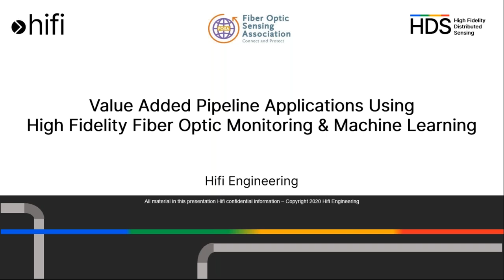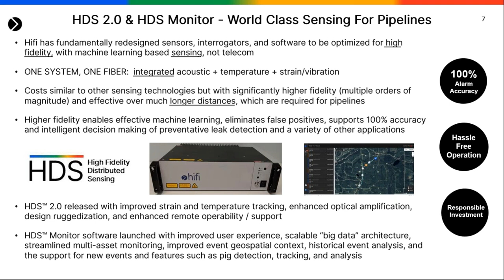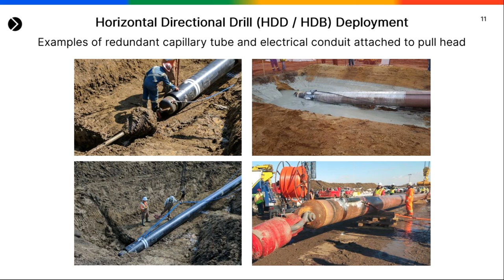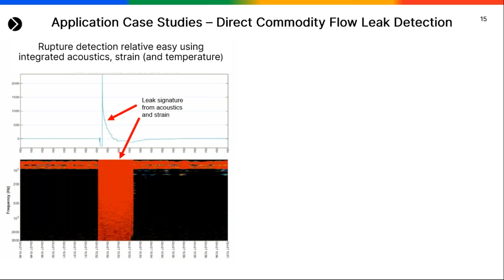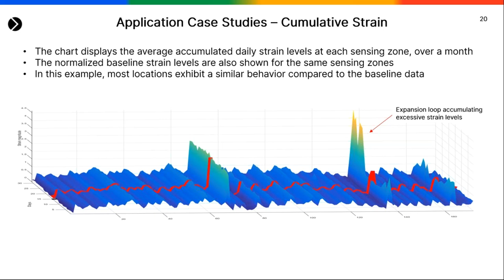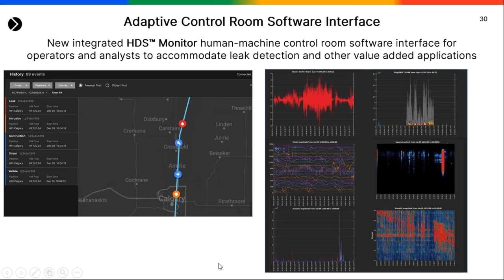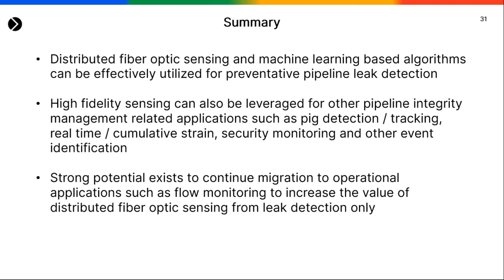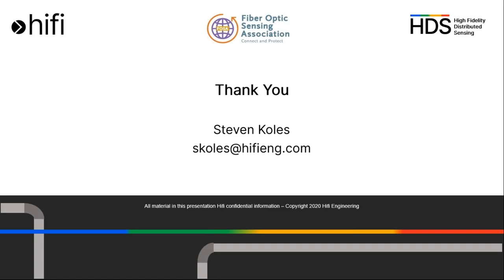FOSA webinar Value Added Pipeline Applications Using High Fidelity FO Monitoring-Hifi Engineering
Hifi Engineering presents "Value Added Pipeline Applications Using High Fidelity Fiber Optic Monitoring & Machine Learning." Distributed fiber optic sensing has been gaining significant momentum in pipeline industry adoption. The primary application of this technology has been in preventative leak detection. However, new value-added applications are now emerging with potential to deliver extra value to the pipeline operators, over and above leak detection.

Different fiber optic sensing technologies exist which can be appropriately positioned for various applications. One of these specialized fiber optic sensing approaches is known as high fidelity distributed sensing (HDS) which uses a different interferometry to achieve very high signal-to-noise ratio (SNR). Along with high SNR, HDS also provides integrated acoustics, temperature and strain/vibration, and is optimized to do so over long distances with no degradation of fidelity. This makes the HDS technology particularly appropriate for preventative pipeline leak detection as well as a number of other value-added applications such as flow monitoring and pig detection/tracking/analysis. This webinar will be presented by Steven Koles.

Steven is currently the President & CEO of Hifi Engineering.  Prior to Hifi, Steven was an executive with Steeper Energy, the President & CEO of Hemisphere GPS, VP & GM at AOL (Time Warner) Canada, Senior VP with Group Telecom, and held several management positions at TELUS Corporation.

Steven is a graduate from the Faculty of Business at the University of Alberta, and the University of Western Ontario’s Richard Ivey School of Business.

For more information about the Fiber Optic Sensing Association please visit our